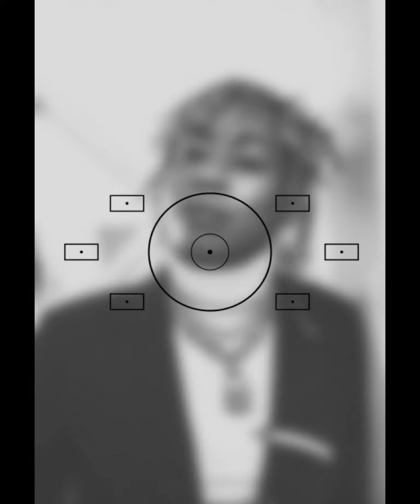SD Savage “Bandit Remix”